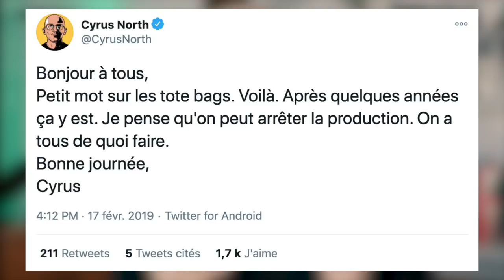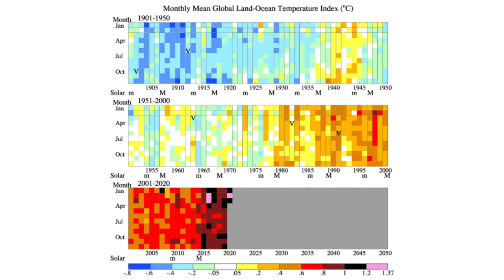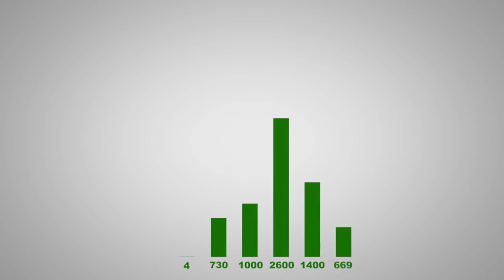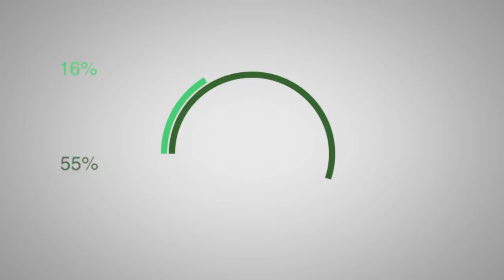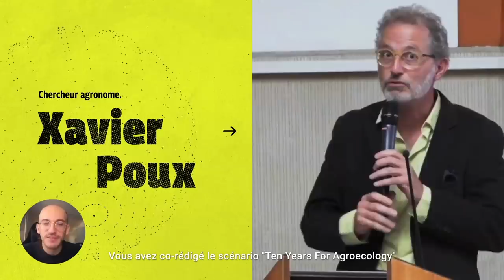A quel point je (ne) suis (pas) écolo ?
Yo les potes ! J'espère que cette vidéo vous plaira. Ne ratez pas Sciences et Fictions, que j'ai vraiment pris du plaisir à faire avec Greenpeace :

Encore merci Greenpeace pour cette collaboration !
Ils ont une newsletter d'ailleurs en lien avec le thème de la vidéo